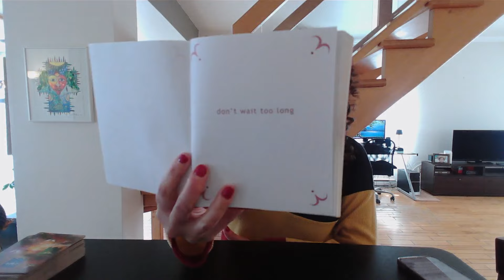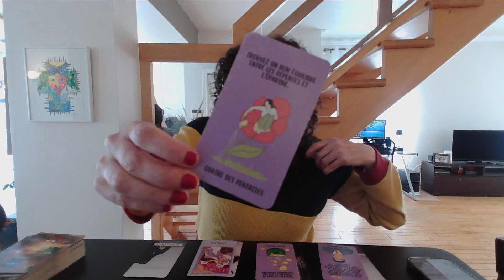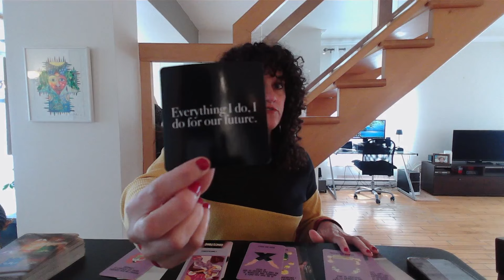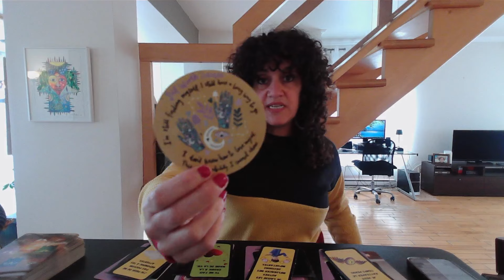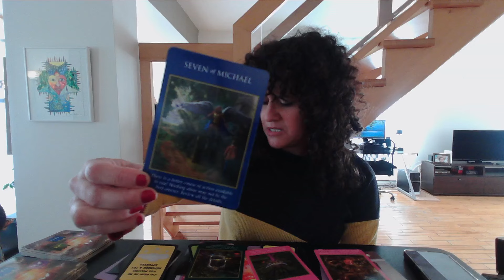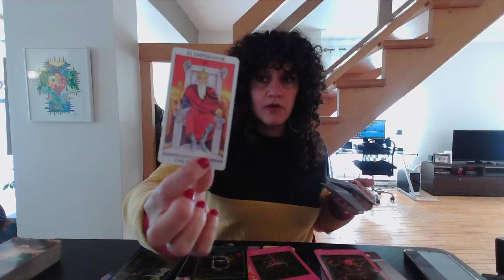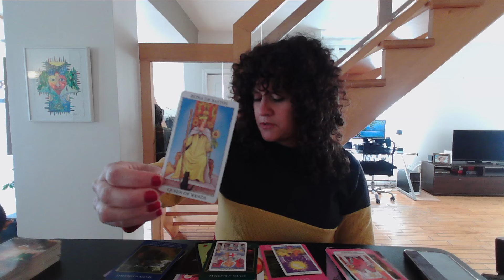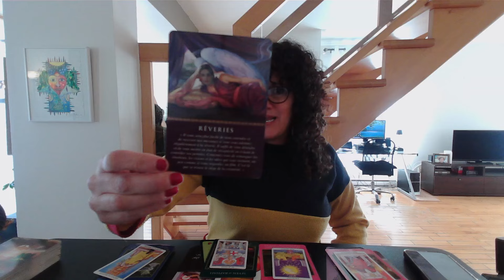POISSON ♓️ En pleine réflexion sur la façon de régler ses soucis et de vous faire une offre stable🤩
Sandy 😊

Si vous souhaitez m'envoyer quelque chose par la poste, voici l'adresse:
Merci!!!

Si vous souhaitez me laisser un TIP, ce n'est pas attendu, mais toujours très apprécié, vous pouvez me faire un virement avec mon adresse courriel .
***Vous devez poser la question secrète “mon prénom” et mettre votre prénom pour la réponse pour que je puisse l’accepter.

Merci beaucoup 😊